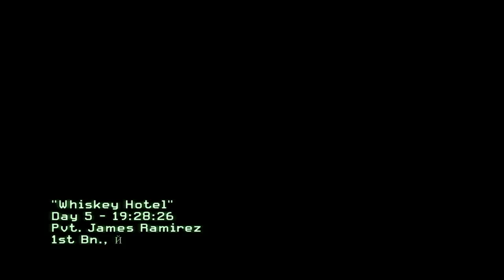Call Of Duty Modern Warfare 2 PC - Veteran 14 - Whiskey Hotel Part 1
:D
Call of Duty Modern Warfare 2 PC - Single Player on Veteran Skill in Act III -  Mission 14: Whiskey Hotel - Part 1

This video was encoded at 1280 x 720 from 1920 x 1080.